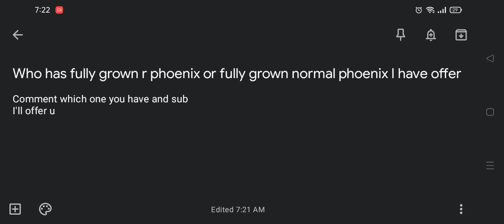Who has fully grown phoenix not fr I offer comment if u have